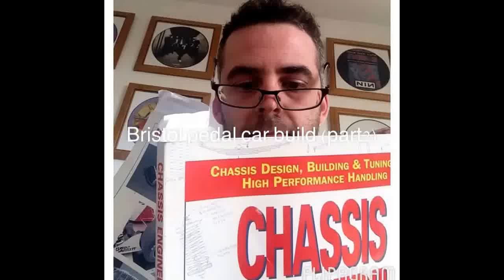Bristol pedal car (part 2)